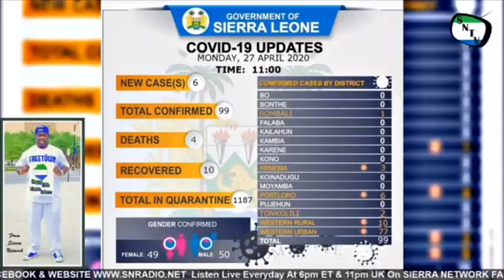Sierra Leone 59th Independence Anniversary - Sierra Network Wan Pot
Sierra Leone 59th Independence Anniversary.  This program is aired Live Everyday on Sierra Network Radio Website and Sierra Network Facebook Page at 6pm ET and 11pm UK